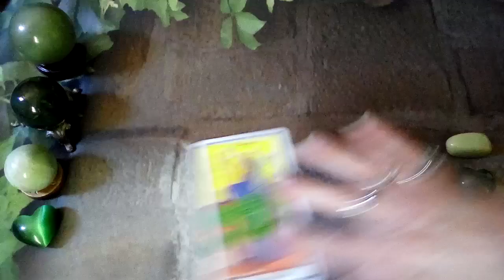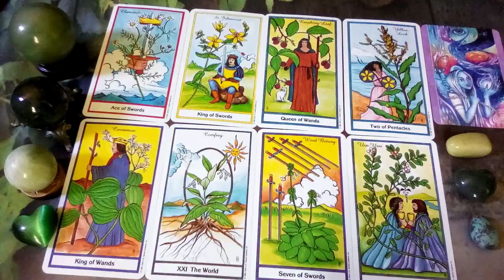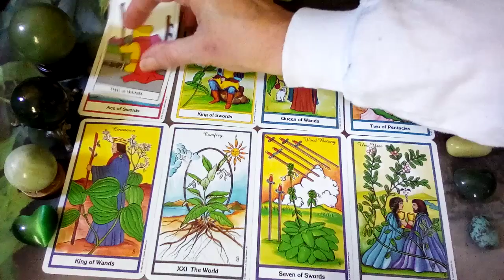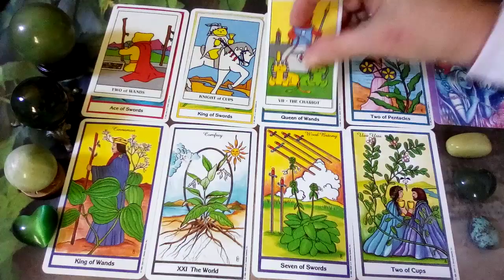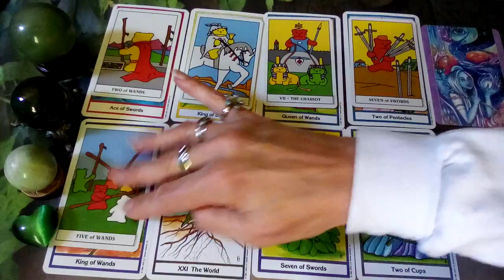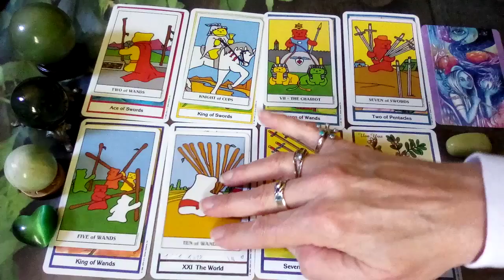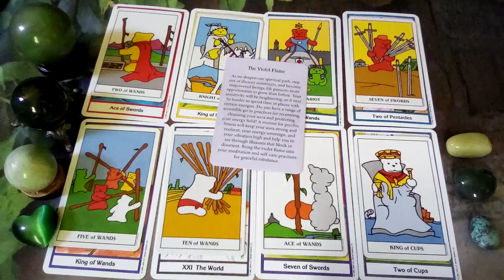LEO💖your person has realized a big truth🕊MESSAGES from the Tarot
Much Appreciation to the Creators of the Decks Used in this Reading:
The Herbal Tarot by Michael Tierra & Candis Cantin

Peace Be With You!
Much Love
♡Twinsoultree♡